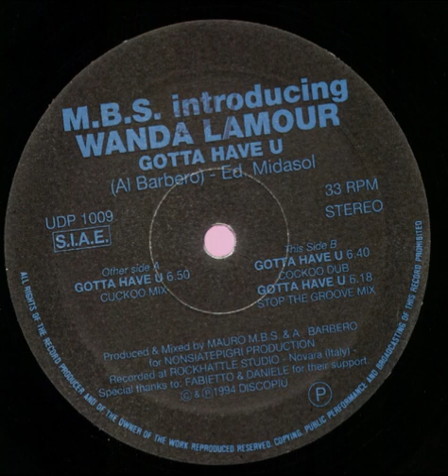M.B.S. - Gotta Have U (Cockoo Dub)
UDP 1009 Italy 1994